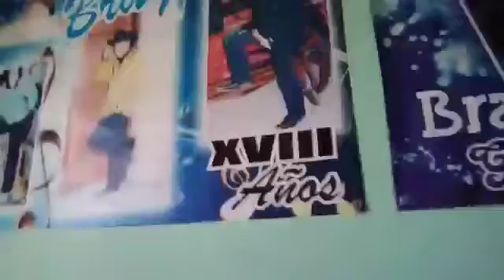Brayan Gustavo González Ríos nos comparte su experiencia como baterista.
Brayan Gustavo González Ríos nos comparte su experiencia como baterista de la Banda Sinfónica Infantil y Juvenil Unidad Proletaria – Umbral y nos habla sobre su instrumento.